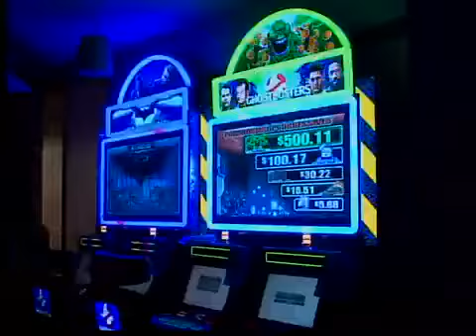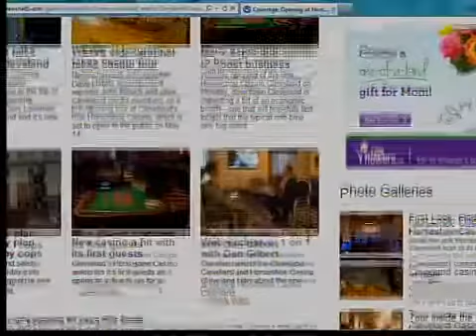6pm: Cleveland officials outline casino safety plan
Cleveland city officials outlined its safety plans for the openig of the new casino in Cleveland.